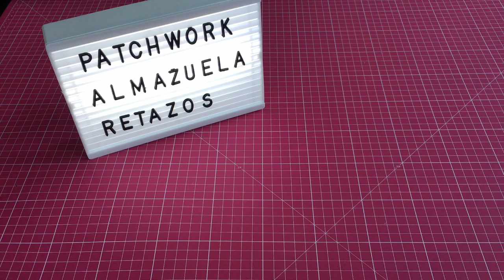✂️ Materiales básicos para hacer patchwork✂️